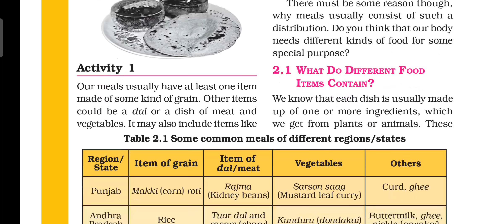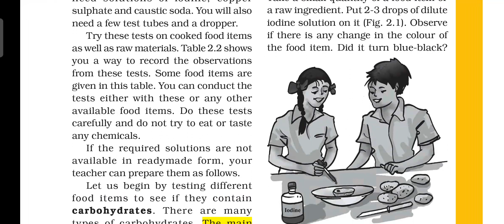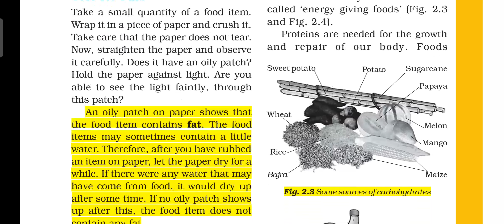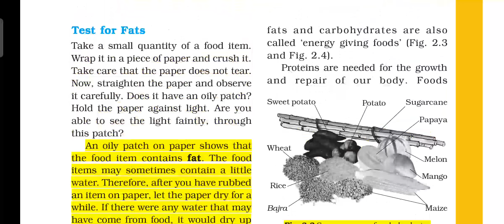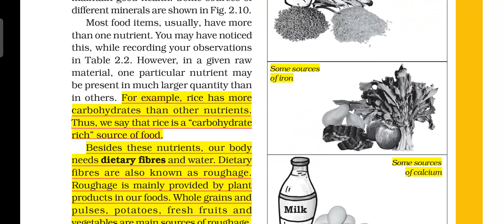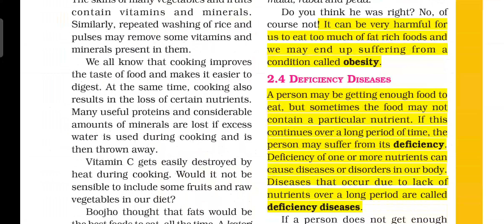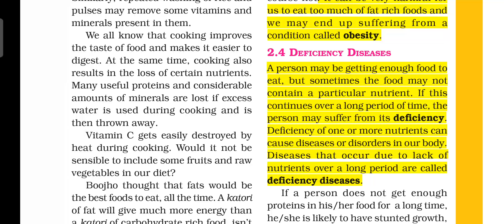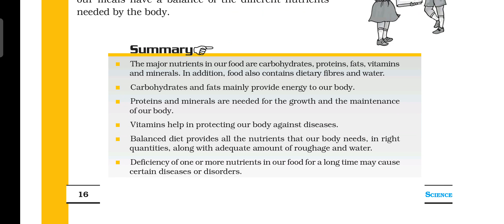Chapter 2 :- Components of food